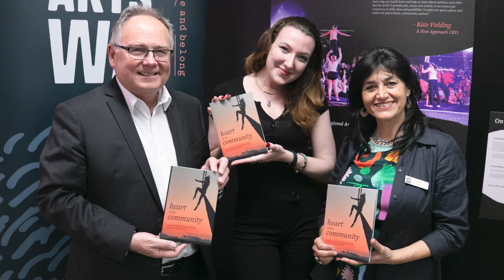CEO Video Update October 2022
CEO Dr Pilar Kasat provides an overview of her first few weeks as CEO of Regional Arts WA, including:

- The launch of new publication, heart of the community
- Arts Organisational Investment Program (AOIP) applications
- Advocacy at the planned National Regional Arts summit in Canberra
- New Creative Leadership Program dates in Margaret River

Photo Credits:
1. David Templeman MLA, Regional Arts WA Board Member Grace Crogan and Regional Arts WA CEO Dr Pilar Kasat at the heart of the community launch. Photo by Daniel Grant.
2. Residents from across the Dryandra region arrive at the Towl Hall after commuting using the bus service organised by Arts Narrogin. Photo by Astrid Volzke. Supplied by Arts Narrogin.
3. Photography workshop led by Martine Perret at Macpherson Homestead in Carnamah. Photo supplied by North Midlands Project.
4. Nat Dann, Synarah Murphy, Lisa Marie Rodd and Chelsea Derschow inside the model's tent, Pilbara Style. Photo by Brook O'Grady. Supplied by the Junction Co.
5. Creative Leadership Program Newman. Photo by Regional Arts WA.
6. Creative Leadership Program Manjimup. Photo by Fiona Sinclair.